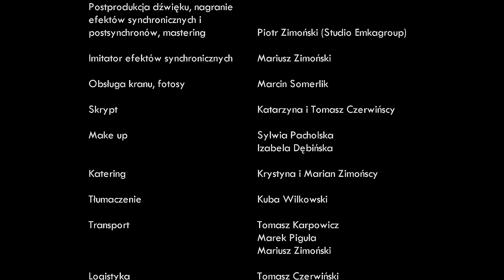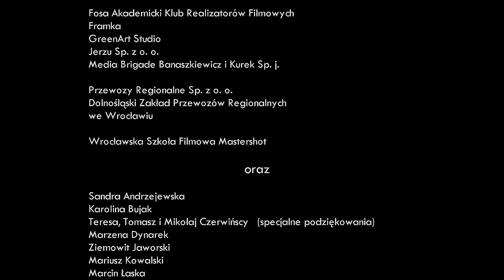The Return - Powrót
Film został zrealizowany bez dofinansowania, dzięki pomocy i zaangażowaniu wielu osób, instytucji oraz firm.
Film fabularny krótkometrażowy. Rok prod.2012 - Short Movie, 2012y (Poland)
Scenariusz i reżyseria - Screenplay & directed by - Mariusz Zimoński
Zdjęcia                       - Director of Photography   - Marek Piguła
Występują                - Starring: Krzysztof Blok, Marzena Oberkorn, Katarzyna Baraniecka

(Wkrótce będzie po angielsku:)
Opieka pedagogiczna   -  dr hab. Maria Zmarz-Koczanowicz
Operatorzy Kamer                                                  Marek Piguła
                                                                               Marcin Somerlik
Kierownictwo Produkcji                                                  Zim
Muzyka                                                                  Marcel Arp
Scenografia                      Zim, Teresa i Tomasz Czerwińscy
Rekwizyty, kostiumy, montaż                                Zim
Postprodukcja obrazu                                                   Marek Piguła
Dźwięk nagrywany na planie                                Tomasz Karpowicz
Mikrofoniarz                                                                  Miłosław Kaszuba

Postprodukcja dźwięku, nagranie efektów synchronicznych i postsynchronów, mastering.
                             Piotr Zimoński  (Studio emkagroup)

Imitator efektów synchronicznych                        Zim
Obsługa kranu, fotosy                                                  Marcin Somerlik
Skrypt                                                                   Katarzyna i Tomasz Czerwińscy
Make up                                                                       Sylwia Pacholska
                                                                                     Izabela Dębińska
Katering                                                                Krystyna i Marian Zimońscy
Transport                                                                     Tomasz Karpowicz
                                                                                     Marek Piguła
                                                                                     Zim
Logistyka                                                              Tomasz Czerwiński

Twórcy dziękują za pomoc:
(w kolejności alfabetycznej)
Fosa Akademicki klub realizatorów filmowych
Framka
Green Art Studio
Jerzu Sp.z o.o.
Media Brigade Banaszkiewicz i Kurek Sp.j.
Przewozy Regionalne Sp. z o.o. Dolnośląski Zakład Przewozów Regionalnych we Wrocławiu
Wrocławska szkoła filmowa Mastershot

oraz
Sandra Andrzejewska
Karolina Bujak
Teresa, Tomasza i Mikołaj Czerwińscy (specjalne podziękowania)
Marzena Dynarek
Ziemowit Jaworski
Mariusz Kowalski
Marcin Łaska
Marzena Marciniszyn
Anna, Grzegorz Sontowscy
Bartosz Stasina (Studio ABM )
Kuba Wilkowski

Koniec
Wrocław 2012